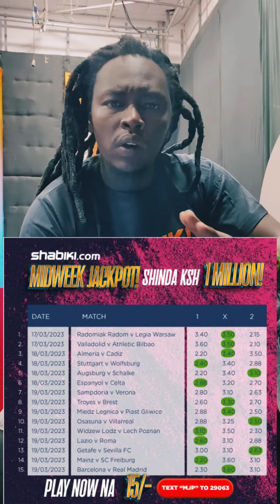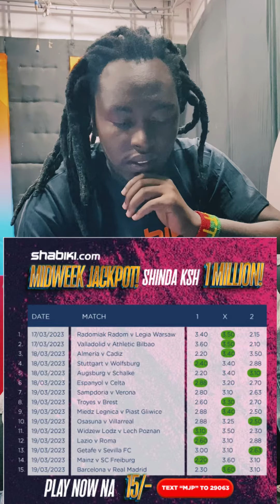Octopus Shatta with top picks! 🔥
Predictions Corner!

Ksh. 1,000,000 is up for grabs!
Stake ni 15 bob tu!

Shatta’s pick- X,X,X,1,2,1,2,X,X,2,1,1,2,1,X

Wapi yako?
Play Now & Win!